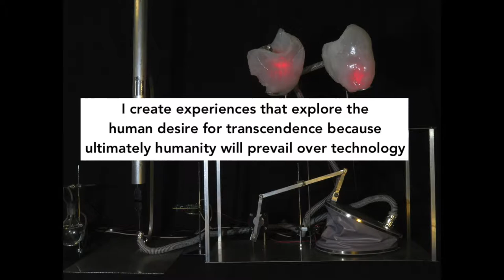Organs Sound The Body, the first 2.5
Theory:
Can I build sensors that sense the human soul?
Here are custom built artificial/hacked organs powered by the audiences organic organs powering a pipe organ.

The sensors sense human volunteers’ organs trigger 5 artificial organs.
Each artificial organ triggers a pipe organ. Can the audience “collaborate” to perform a tune together or is it pure noise? Can multiple humans sync their hearts, kidneys, lungs, touch and brain to create a “song”?

I aspire to go beyond utilitarian rationales of capitalist production into poetry, this is one of the most noble functions that biotechnological art can perform. I am referencencing science fiction and historic scientific experiments to champion science. These human organs are playful and a metaphor for survival, a meditation on our health care crisis, and a witness in the aging process.  Building backup organs by someone who has never had health insurance brings a highly personal direction that is a new challenge.
What is it like to make your own functioning prosthetic organs? To print something that speaks directly to the implications of 3-D printing? What does it mean to print backup organs?
It is now possible to maintain life activity even after communicative life has stopped. It is possible to maintain a person alive but devoid of autonomy. The autonomy is granted by a machine. My proposal reverses this. Through audience interaction, human hearts, movement and breath feed the machines and grants them energy, and in a way, life.

I want to thank the amazing Stochastic Labs for supporting me with the development of my artificial organs project. We are well on the way to creating a quintet of organs playing organs.

I create experiences that explore the
human desire for transcendence because
ultimately humanity will prevail over technology.
My work invites audiences to take an active role in order to complete each work.
These experiences focus on the somatic and psychological aspects of being human.
They are optimistic alternatives that subvert technology’s intended functional use and break the barrier of exclusive access that promote passive consumption.
Seeking poetic juxtapositions found in the collision of hand-built machines, high-tech hardware and biological systems
I operate from a distinct sense of activist engagement.